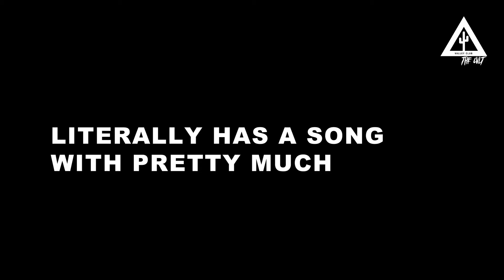A NIGHT WITH KAP G: THE MOST UNDERRATED LATINO RAPPER EVER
The Most Underrated Latino Rapper of all time, Kap G, touched down in Phoenix Az the other night to make some music and shoot some videos.. here's what we got.

WANT TO RECORD A HIT like KAP G or Shoot a MUSIC VIDEO in the Phoenix Area??

🎤🎙🍎🟢 If you're an artist and need music distribution to all platforms use DistroKid! Sign Up Below ⬇︎

🛠🎥  EQUIPMENT BIG CACTUS USED FOR THIS VIDEO:

CAMERA 1
CAMERA 2

0:00 THE SHORT STORY OF KAP G
1:22 WHAT ITS LIKE WORKING WITH KAP G
4:50 SHOOTING A MUSIC VIDEO WITH KAP G